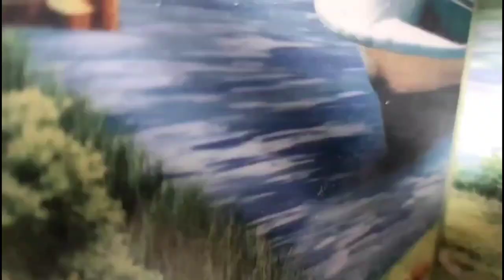How To Make Two Corner Hanging Racks || Bathroom ke corner pe Marble patthar ke rack kise banaye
# bathroom Tak kise banaye
bathroom pe rack kise banaye
marble rack